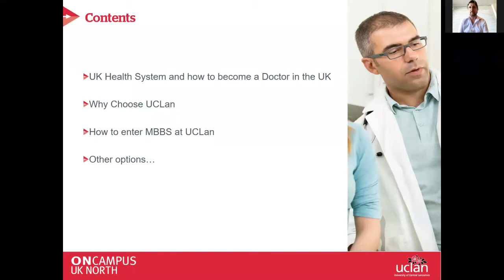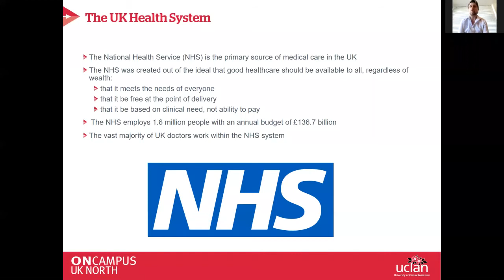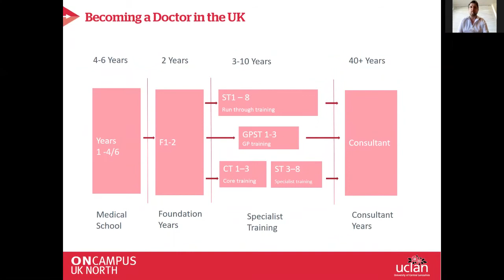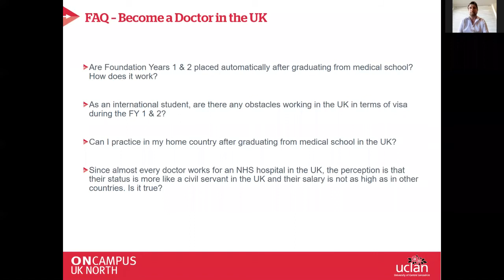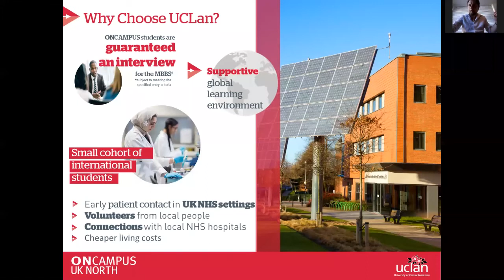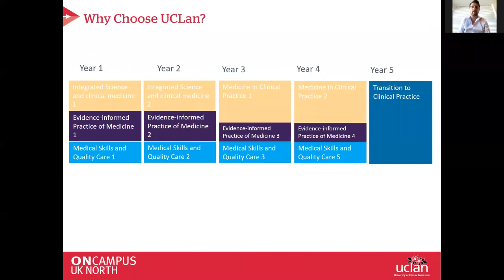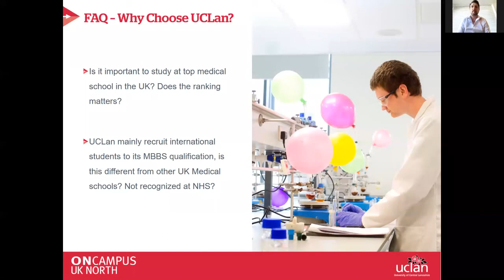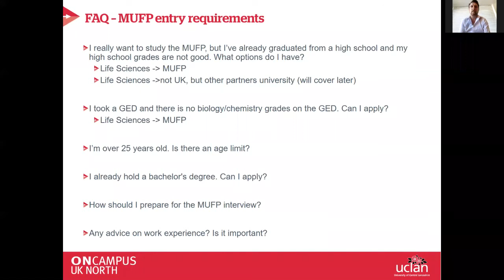2020 04 22 Uclan Part1